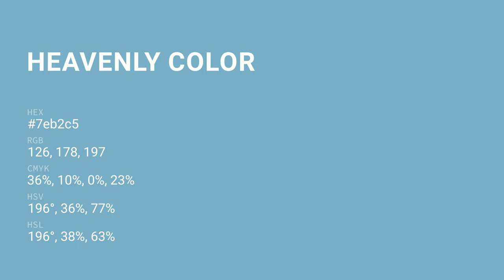Heavenly color 7eb2c5 hex color - Blue color - Warm color 7eb2c5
What color is Heavenly ? 7eb2c5 hex color - Blue color - Warm color 7eb2c5

Hex 7eb2c5 Color Code is also known as Heavenly color.

Hex 7eb2c5 Color code in RGB color code model is created after adding 49.41% red color, 69.80% green color and 77.25% blue color.
Hex 7eb2c5 Color code in CMYK color (process color) code model is generated after subtraction of 36% cyan, 9% magenta, 0% yellow and 22% black.